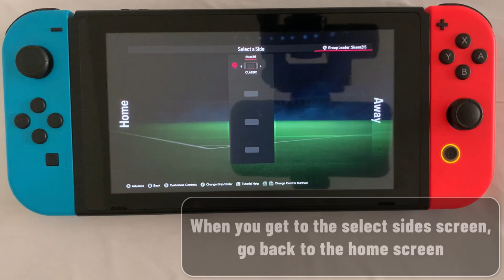How to Play 2 Player on FC 24 Nintendo Switch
If you didn't how to Play two Player on FC 24 on Nintendo Switch don't worry anymore: we are here for that

How to Play 2 Player FC 24 Nintendo Switch
""Are you ready to elevate your gaming experience on the Nintendo Switch? Look no further because today, we're diving into the world of 2 Player gaming on the FC 24! Get ready to team up with a friend or challenge them head-to-head as we show you everything you need to know to Master 2 Player mode on the Nintendo Switch. Let's get started!"". So you want to know how to Play 2 Player on fc24 on same console ?

By watching our video you will know how do you Play 2 Player on FC 24 Nintendo Switch

How to Play 2 Player on FC 24 on Switch
To Play 2 Player on FC 24 Nintendo Switch, first go to 'Kick Off'. Then, on the select sides screen, return to the home screen. Next, navigate to 'Controllers' and remove the Switch controllers. Select 'Change Grip/Order' and connect the two controllers back by pressing the 'SR' and 'SL' buttons on the side of each controller. Finally, go back to the Game, select sides, and get ready to Play! These simple steps will allow you and a friend to enjoy a fun and competitive gaming experience on your Nintendo Switch.
How to Play 2 Player on fc24 on same console Nintendo Switch
These steps will demonstrate how to Play 2 Player on FC 24 on Nintendo Switch step by step
1- Go to 'Kick Off'
3- When you get to the select sides screen, go back to the home screen
4- Go to 'Controllers'
5- Remove the Switch controllers
6- Select 'Change Grip/Order'
7- Connect the two controllers back by pressing the 'SR' and the 'SL' buttons on the side of each controller
8- Navigate back to the Game, select sides and ready up

Here's how to Play 2 Player on fc24 on same console Switch

I hope this video was worth watching and you are learned how do you Play 2 Player on FC 24 Switch

Please let me know if you have any questions, comments, or suggestions about this Tuto 'how to Play 2 Player on FC 24 on Nintendo Switch'

Now take time to share this Tuto with a friend or family member to teach them how to Play 2 Player on FC 24 Nintendo Switch

Tuto : how to Play 2 Player on FC 24 Nintendo Switch

Category : how to Play 2 Player FC 24 Nintendo Switch

See as well:
How to Play 2 Player on FC 24 on Nintendo Switch
How to Play 2 Player on fc24 on same console
How to Play two Player on FC 24 on Nintendo Switch
How do you Play 2 Player on FC 24 Switch
How do you Play 2 Player on FC 24 Nintendo Switch
How to Play 2 Player on fc24 on same console Switch